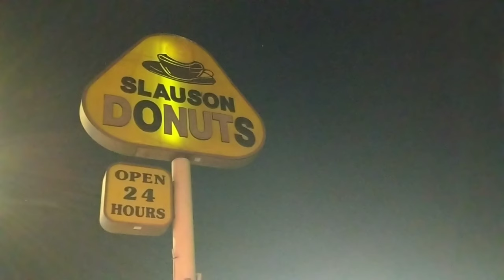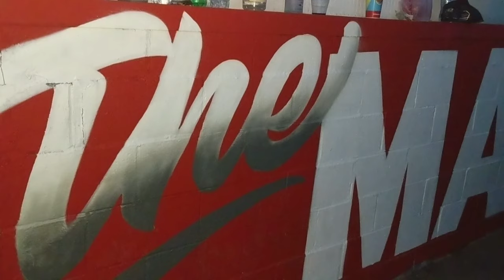Nipsey Hussle Tribute Video TMC Trailer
Footage from Minnesota to LA will be included in final video

KeakeyOnTheBeat wrote and recorded this song called "The Marathon Continues" 🏁